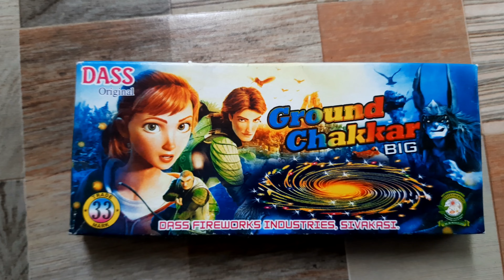Sivan Crackers 2023 Ground Chakkar Big Dass Brand Testing Video | Sivakasi Crackers | Diwali 2023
Ground Chakkar Big From Dass Brand Sivan Crackers Testing Video 2023